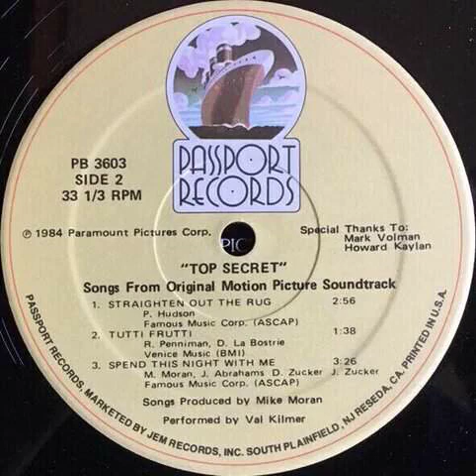Val Kilmer - Spend This Night With Me Backwards